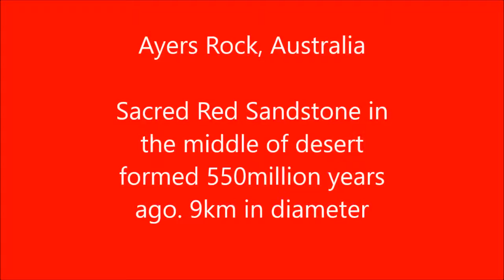Zumba Bollywood with Priya - Cant Get You Outa My Head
This video was shot on my road trip in Australia. This Sacred Red Rock Indigenous (Aboriginals) is  a sight to see.  9.4 kms in diameter and 550 million years old. This is in Northern Territory of Australia and the place is called Uluru. I thought of doing Kylies song as she is from Australia aswell. Was pretty hot there and heaps and heaps of flies.You probably cant tell by the video but we struggled alot making it coz of flies.